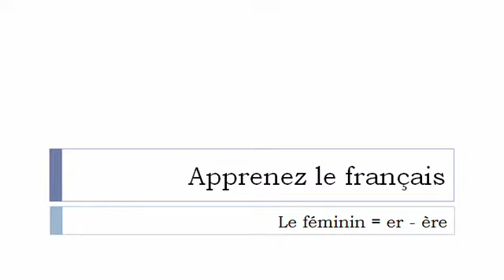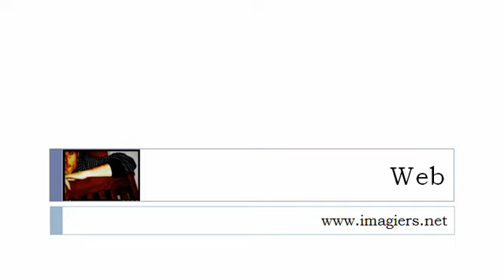Französisch Stunde = Die weibliche Form mit = ere =